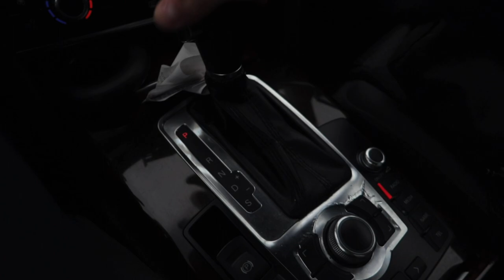Šumava 2020 | ep.3 (CZ)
Šumava pt.3

Den třetí mého pobytu na Šumavě. Trošku ostrý střihy, hodně jsem už fotil a tak jsem neměl čas natáčet a vše vysvětlovat.

Switch to FullHD for the best Experience!